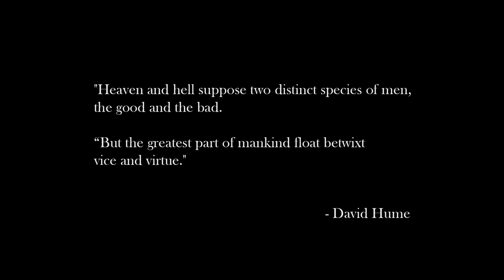Devil May Cry 5 TGS 2010 Trailer